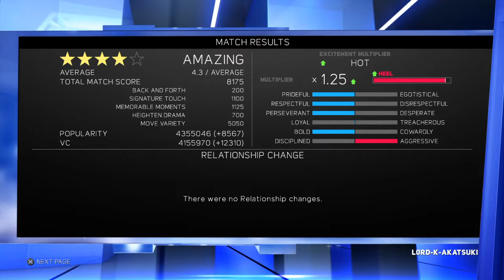WWE 2K17 what a Fight